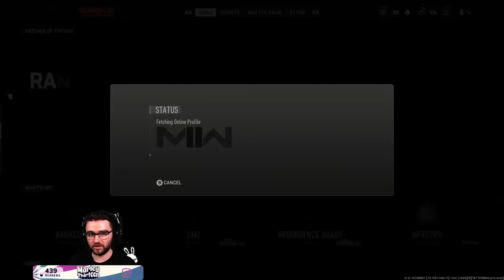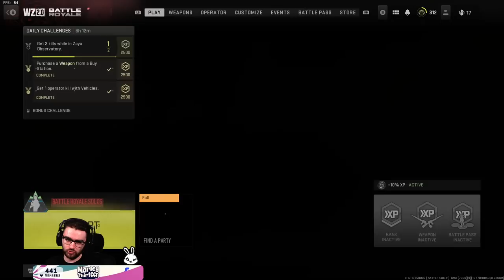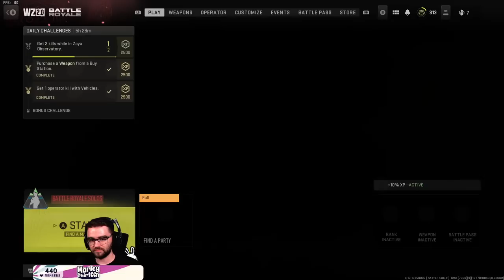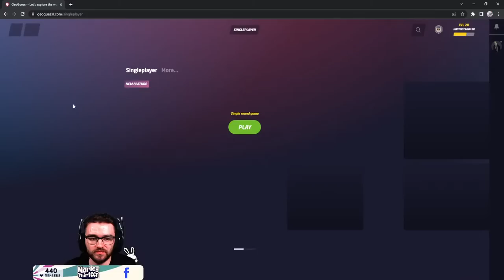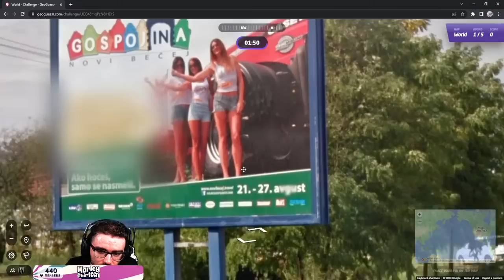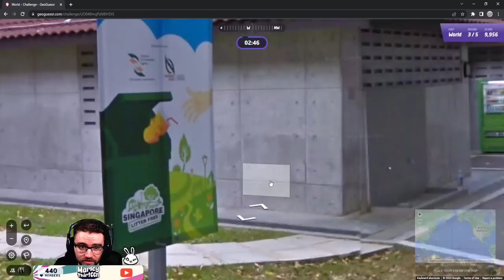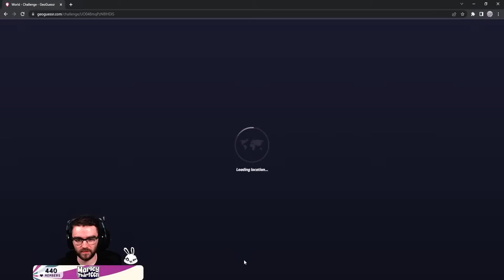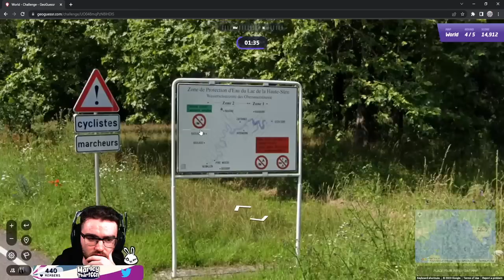Warzone 2 Fun Sweaty Solo Games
Tips appreciated (£2 on screen)
Code MARLEY at checkout to support me!
Use creator code MARLEY in the Warzone store!
Code MARLEY at checkout for discount!